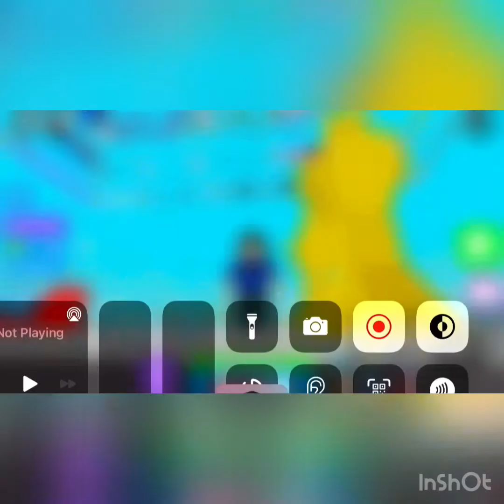Part 4 of pain and suffering